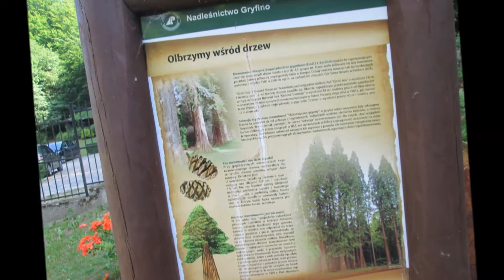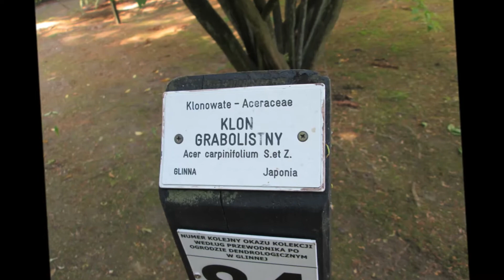OGRÓD DENDROLOGICZNY W GLINNEJ🏁